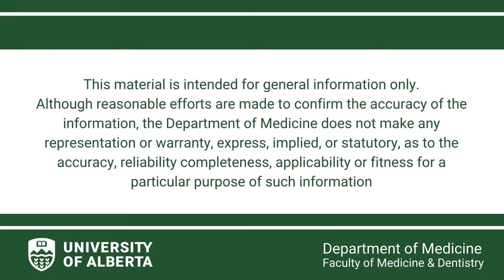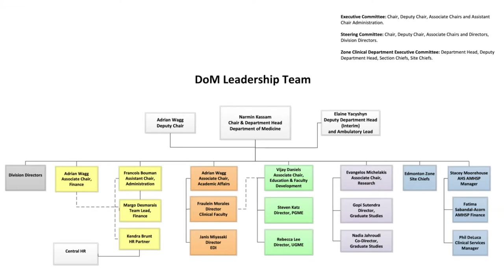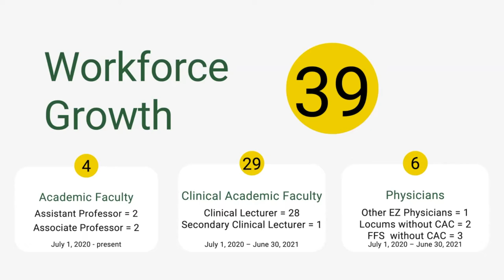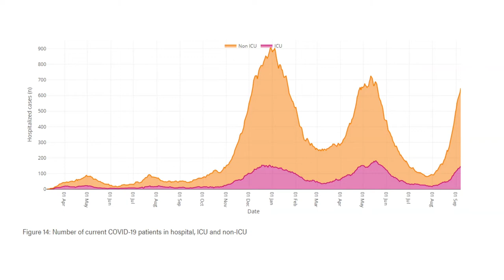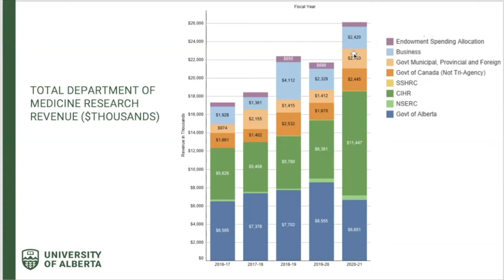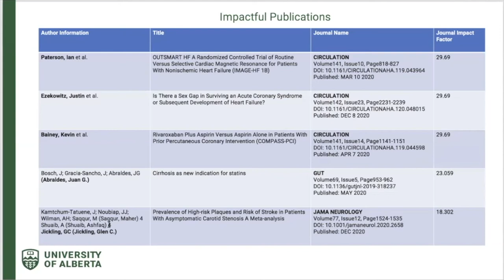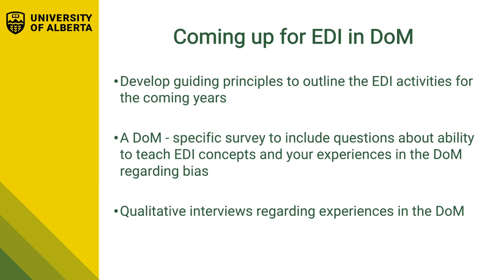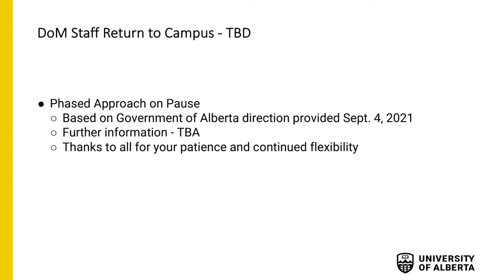State of the Department Sept 10, 2021 - Medicine Grand Rounds